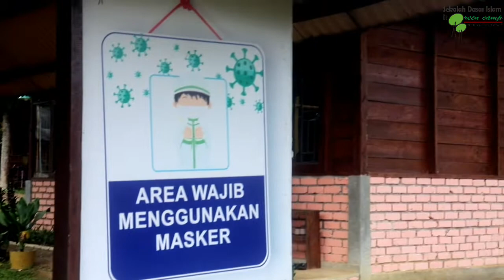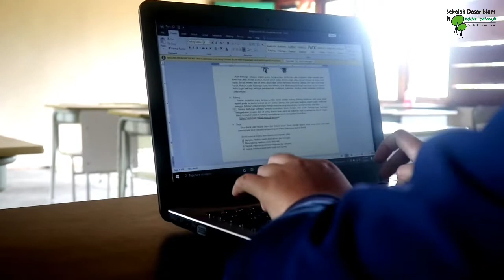BACK TO SCHOOL : MPLS SD ISLAM DE GREEN CAMP